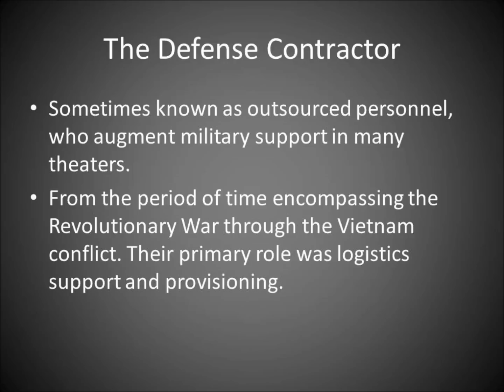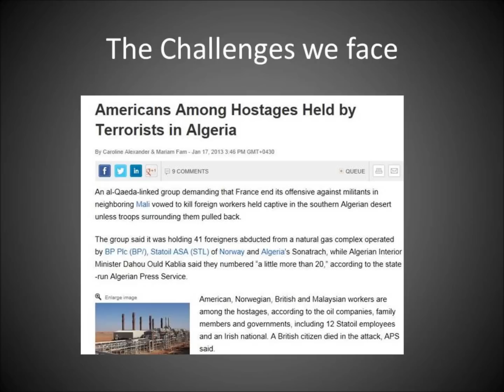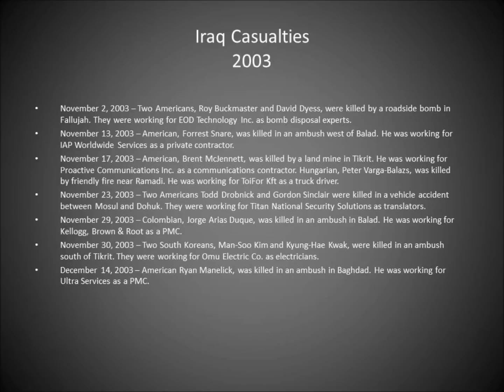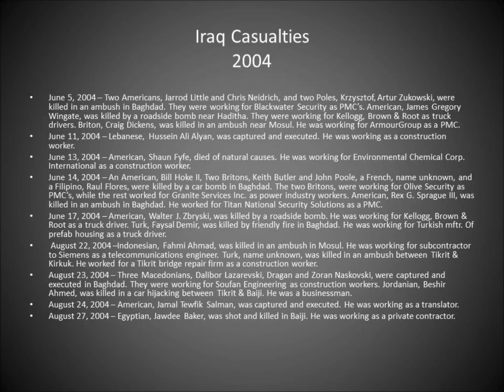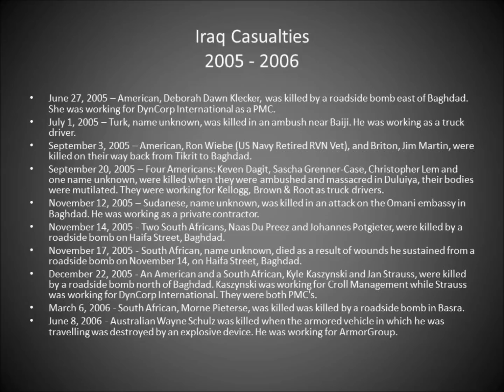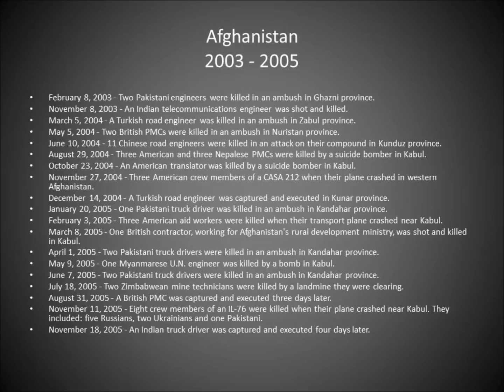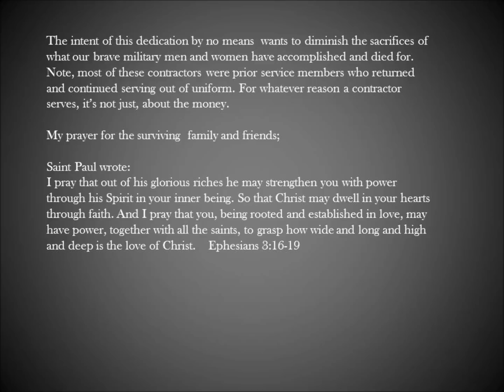Defense Contractor Dedication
This video is dedicated to all Defense Contractors who worked and died abroad. Some say contractors just do it for the money. But for whatever reason, some paid the ultimate price.